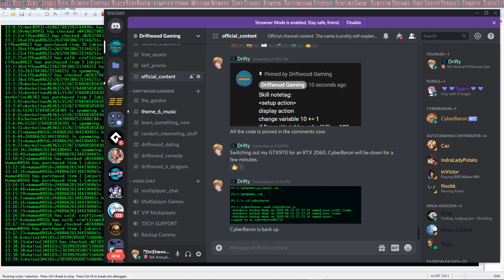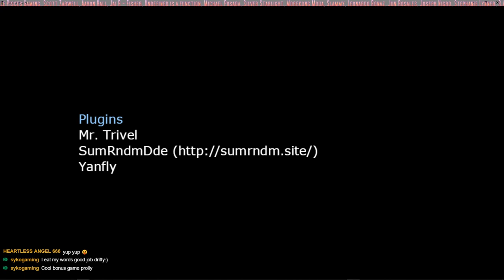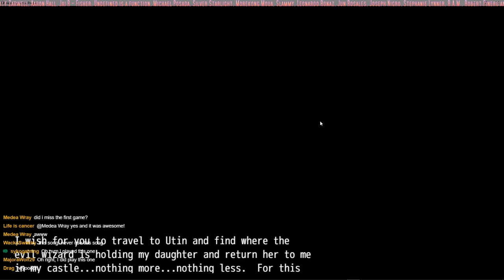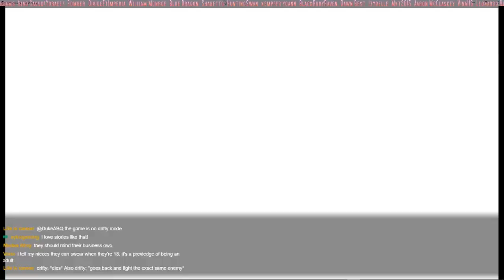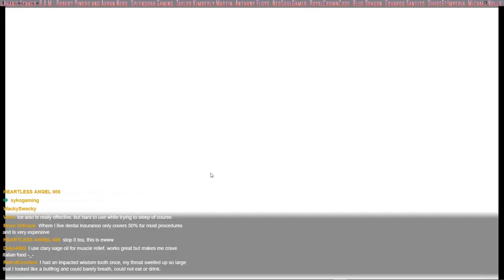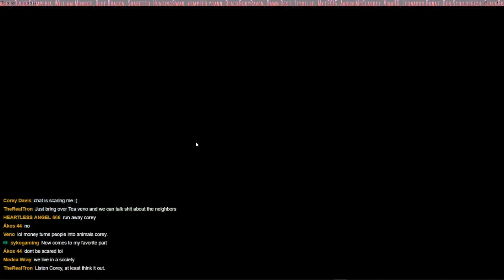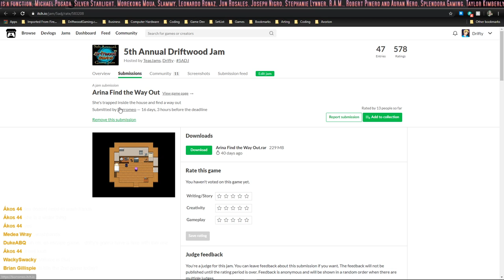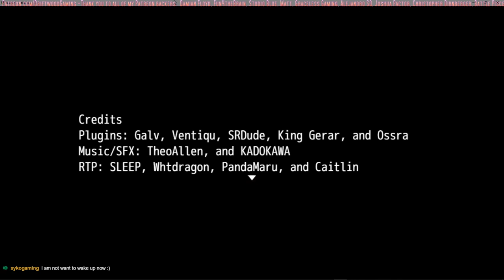Caslin Sisters - Vallordume - Arina Find the Way Out - Playing the Game Jam Entries for the 5ADJ